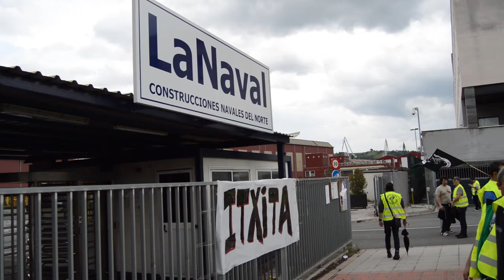Asambleas de personas desempleadas exigen a la naval que aplique el convenio de Bizkaia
Asambleas de personas desempleadas se han manifestado en Sestao para exigir a la Naval el fin de la explotacion y las horas extras y la aplicacion del convenio de Bizkaia